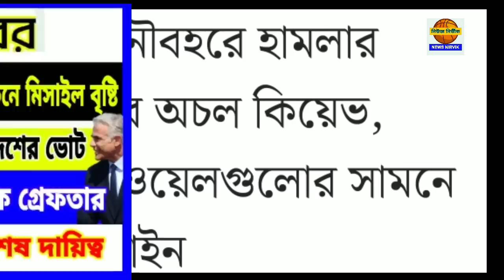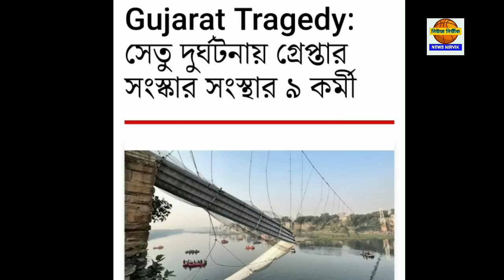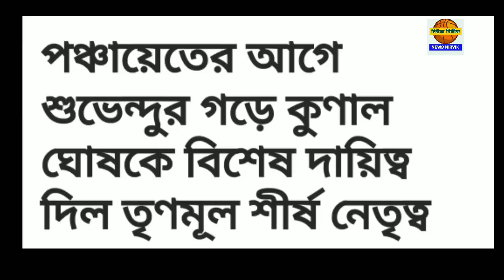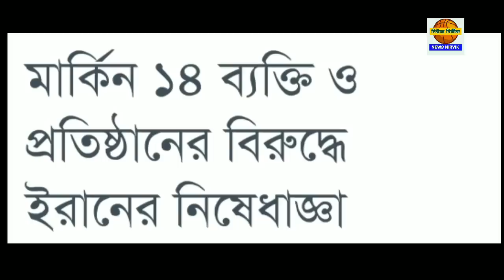১লা নভেম্বর মঙ্গলবার ঝটপট দশটা খবর নিউজ নির্ভীকে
১লা নভেম্বর মঙ্গলবার ঝটপট দশটা খবর নিউজ নির্ভীকে